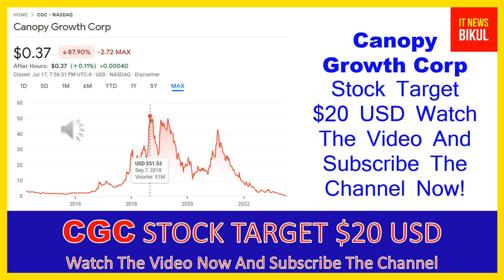CGC Stock - Canopy Growth Corp Stock Breaking News Today | CGC Stock Price Prediction